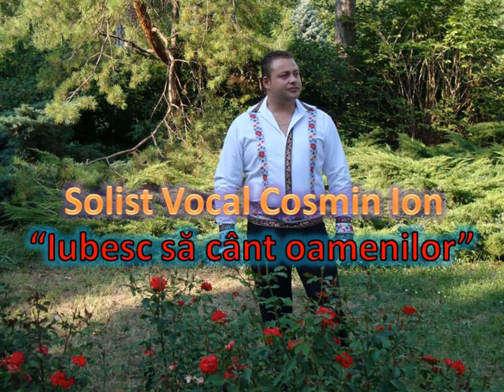Cosmin Ion Am o casa ca oricare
Contact solist. 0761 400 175